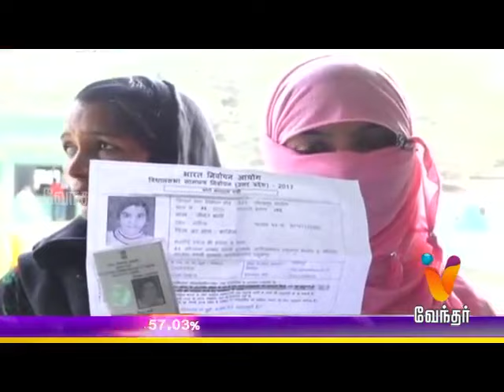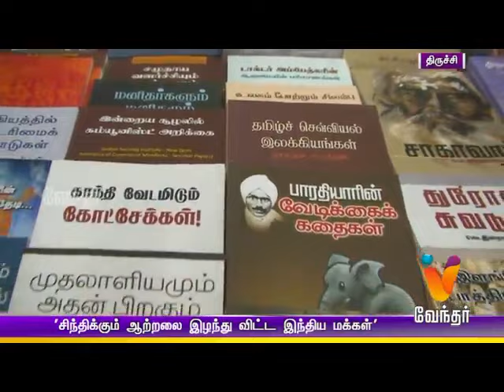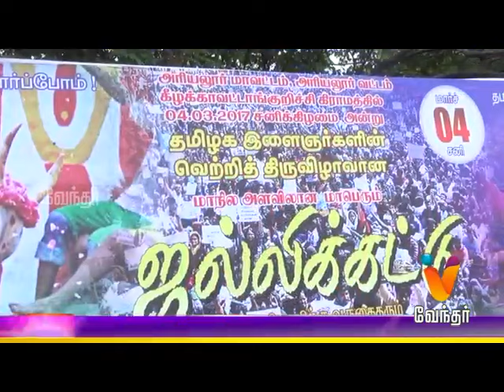MorningNews 8am (5/3/17)